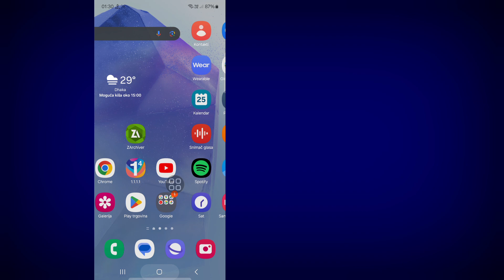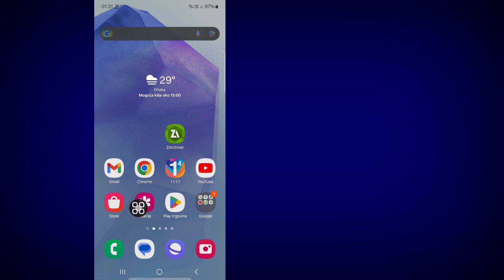Kako popraviti Facebook Dogodila se neočekivana greška, pokušajte se ponovo prijaviti (2024)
Ovdje u ovom videu ću vam pokazati [Facebook nije mogao prijaviti problem, dogodila se neočekivana greška. Molimo pokušajte se ponovo prijaviti].  Zato pažljivo pogledajte ovaj video i ne preskačite ovaj video ako preskočite ovaj video onda nećete dobro razumjeti pa ako imate bilo kakav problem možete me pitati i komentirati ispod ja ću pokušati riješiti vaš problem ako vam se sviđa ovaj video onda kliknite  lajkujte i pretplatite se na moj kanal hvala.

 Facebook se ne može prijaviti Problem, došlo je do neočekivane greške Molimo pokušajte se ponovo prijaviti.  Molimo vas da slijedite moje upute na ekranu za sve korake.

 🖤 ​​Molimo podijelite sa svojim prijateljima Ako vam se svidio i ako vam je ovaj video bio koristan

 facebook ne može se prijaviti problem
 facebook ne može riješiti problem
 facebook se ne može prijaviti problem došlo je do neočekivane greške, pokušajte se ponovo prijaviti
 facebook se ne može prijaviti problem iphone
 facebook ne može da se prijavi problem riješen
 facebook se ne može prijaviti rješenje problema
 dogodila se neočekivana greška, pokušajte se ponovo prijaviti
 dogodila se neočekivana greška facebook
 dogodila se neočekivana greška
 dogodila se neočekivana greška facebook 2024
 kako riješiti problem nemogućnosti prijave na facebook